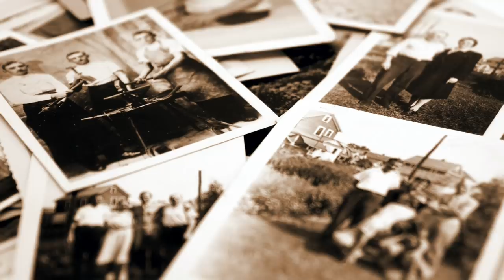3 Incredibly Rare Historical Photographs That Were Left Out Of The History Books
3 incredibly rare historical photographs that were left out of the history books. Today, we take a look at these 3 incredibly rare historical photographs that didn't make the history books.

A picture is worth a thousand words. Ever since the invention of photography, we have been blessed or cursed with images that our ancestors could never have imagined possible.

From lovely family photographs to disturbing, horrific photographs from crime scenes, an infinity of photographs have been taken since the 19th century. Throughout recent history, countless images have become infamous, but more remain undetected, hidden away within the cracks of time.